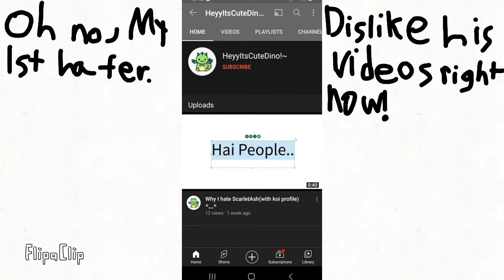BAD NEWS! (PLZ WATCH IF YOU ARE A FAN)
Only non-haters can watch this video! Anyways, here's someone named Heyitscutedino and he is now putting hate comments on my video! Heyitscutedino, if you are reading this, you shouldn't anger some of the most powerful beings! I will destroy you!